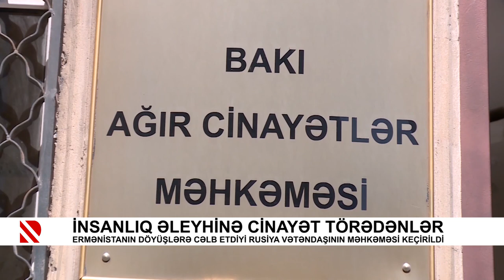İnsanlıq əleyhinə cinayət törədənlər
13 erməni terrorçunun növbəti məhkəməsi 1 iyulda keçiriləcək